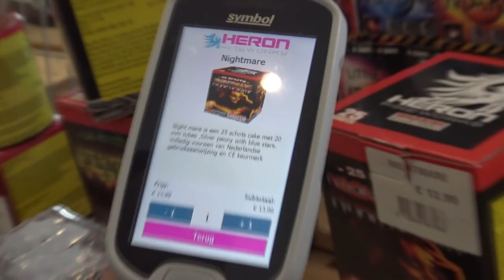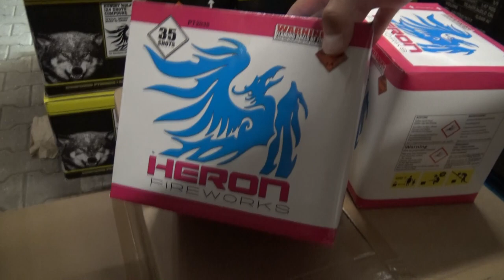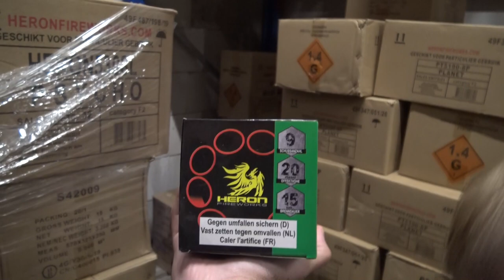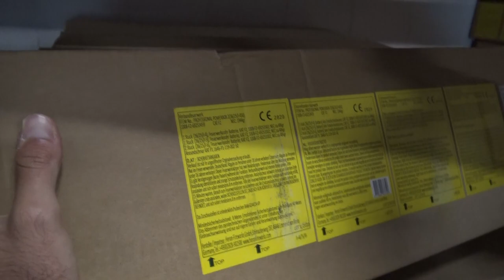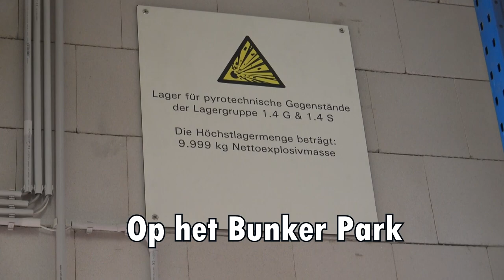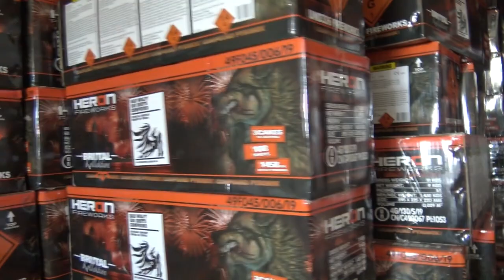WIJ KOPEN NU AL VUURWERK IN DUITSLAND!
De winkel waar wij zijn geweest is
Hier mag je als consument de laatste 3 dagen van het jaar vuurwerk kopen en als je een kvk nummer op je eigen naam hebt kan je hier zelfs het hele jaar kopen. Ook volgens de nederlandse wet is dit legaal, houd je wel altijd aan de regels in Nederland en Duitsland!